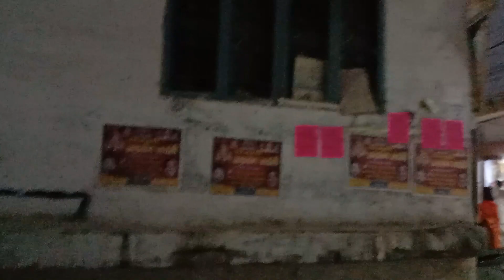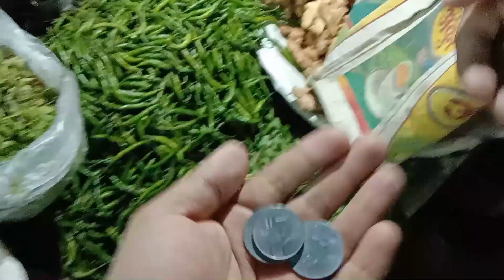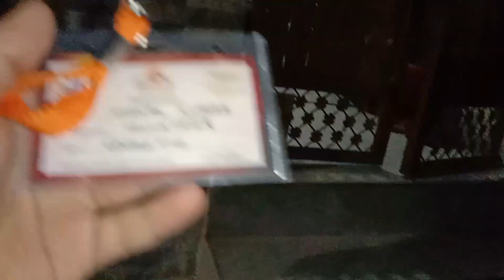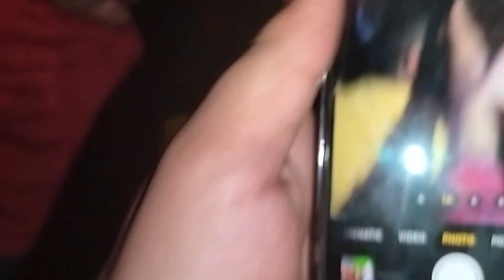|ताड़का का वध|👹👹|ताड़का पुलिस की हुई लड़ाई☠️😰🔥|रामलीला| Part-2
ताड़का का वध|👹👹 Tadka Vadh🚩🙏  |रामलीला|  Part-2
ताड़का का वध
tadka ka vadh
Jai shree ram 🙏🚩
Ramleela full video
Shree Ram Chandra Ji Maharaj
Ramleela 2022